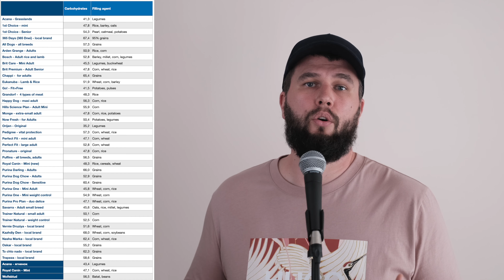Calcium | 4 The Dog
Episode 5. Best form and sources of calcium, absorption, consequences of deficiency and excess, and recommended dosage for puppies and adult dogs of all breeds.

01:32 What is calcium? Why do dogs need it?
02:29 Dog industry's biggest secret
03:03 Calcium / phosphorus ration
04:08 Sources and forms of calcium
06:25 Absorption and bioavailability
09:02 Calcium for puppies
12:52 Calcium calculation for raw diets
13:37 Giant and big breeds
16:13 Calcium in dry food
20:46 Calcium deficiency
23:52 How to avoid calcium deficiency?
25:22 Calcium excess
26:49 Giant vs small dog difference
28:01 What causes the excess calcium?